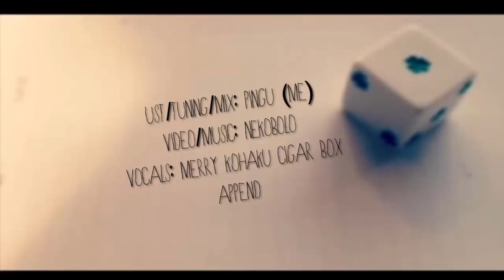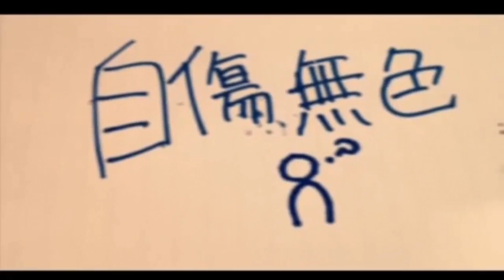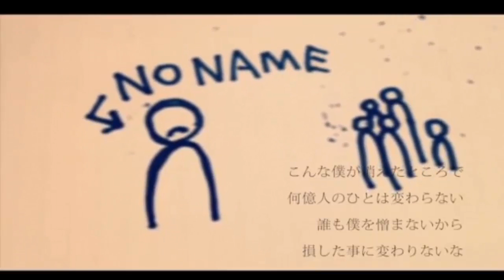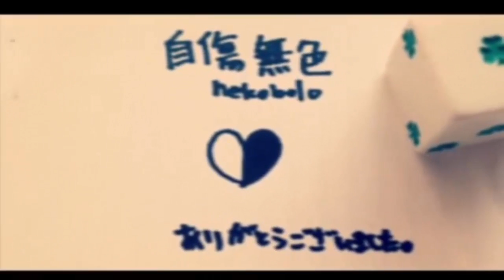【UTAUカバー】自傷無色 / Self-Harm Achromatic【戯白メリー Cigar Box】+ UST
ugh i can kind of relate to this song a little bit. life at times can be really depressing and dark. but just know that we all will eventually pull through it.

anyway enough with the depressing talk, first proper ust and i'm reALLY happy?? the ust someone else made went private and has been for a while so i made my own one!!! if using please credit me uwu

ust/tuning/mix: pingu
vocals: merry kohaku cigar box append